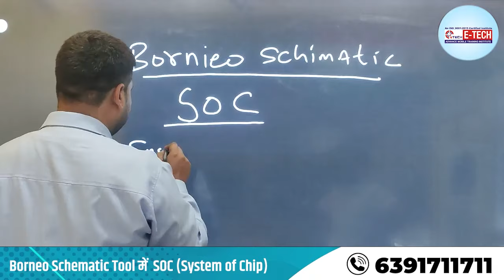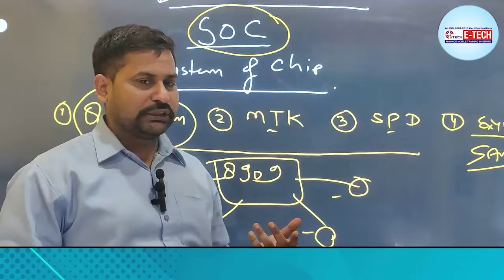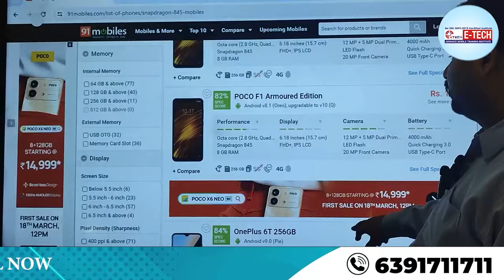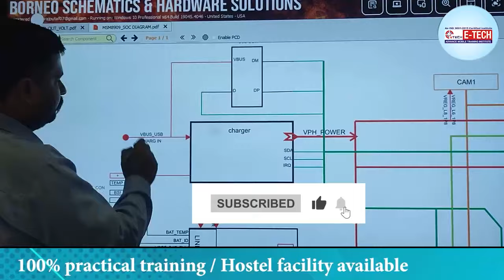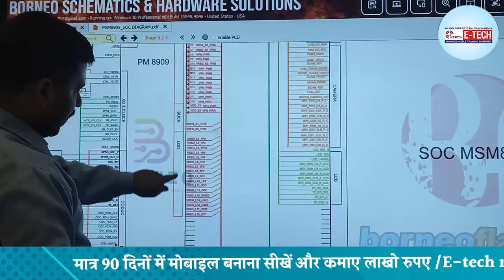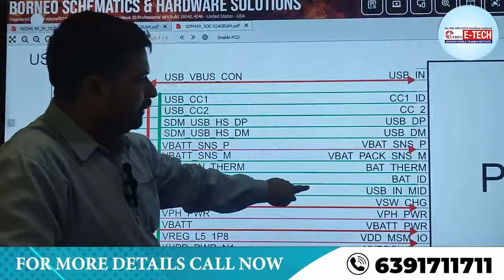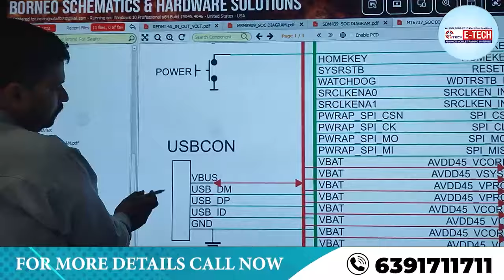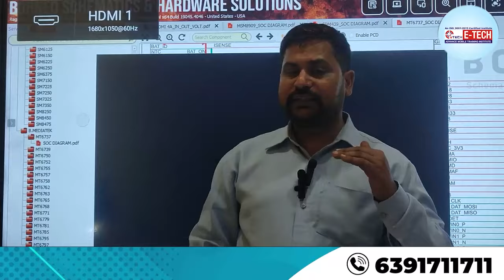Borneo Schematic Tool में SOC | मोबाइल में Chip Platform | All Cpu MTK SPD Exynos Qualcomm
Borneo Schematic Tool में  SOC (System of Chip) | मोबाइल में Chip Platform को कैसे check करें  |  All Cpu MTK SPD Exynos Qualcomm  @RAGHVENDRASIRAWASTHI

00:00 What is Borneo schematic tool ?
10:59 how to work on Borneo schematic ?
15:59 मोबाइल में Chip Platform को कैसे check करें-
20:59 Borneo Schematic Tool में  SOC (System of Chip)
23:59 How to check chip platform in Mobile ?

1- मोबाइल फोन में light ic की पहचान कैसे करें | light ic को रिपेयर कैसे करें

12- मोबाइल फोन में Coil को कैसे पहचाने और इसका क्या कार्य हैं और work कैसे करती हैं

13-मोबाइल में कौन -कौन से कंपोनेंट्स लगे होते है || विस्तार से जानने के लिए वीडियो देखें

14-जानिए सब कुछ Hot Gun Machine के बारे में | Hot Gun मशीन को कैसे यूज़ करें

15-Mobile Repairing के लिए जरूरी tool's | मोबाइल repairing करने के लिए क्या क्या सामान होना चाहिए

WE PROVIDE :

1. HARDWARE & SOFTWARE COMPLETE THE COURSE
2. TOOLS FREE
3. I CARD
4. LIFETIME SUPPORT
5.ISO CERTIFICATE
6.75% PRACTICAL TRAINING
7. ON MOBILE PHONE REPAIR TRAINING
8.17 YEAR'S EXPERIENCE TRAINING
9.MOBILE PHONE SHOP KO RUN KARNE KI TRAINING
10. FRESHER STUDENT KI SPECIAL TRAINING
11. EXPERIENCE STUDENT KO SPECIALIST KARNA
12. EMMC LEVAL TRAINING
13.MARKET SE AANE WALE PHONE KO
14. TREND STUDENT SE REPAIRING
15.8 HOURS CLASS
16. BASIC TO ADVANCE  TRAINING
17.HOSTAL SUVIDHA FREE
18. JOB & BUSINESS SUPPORT
19. STUDENT-FRIENDLY BEHAVIOR